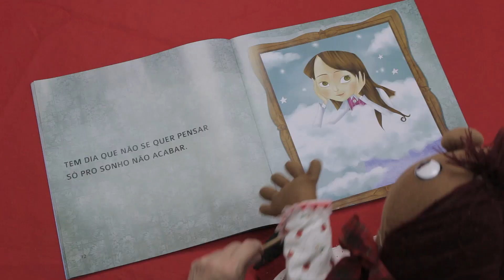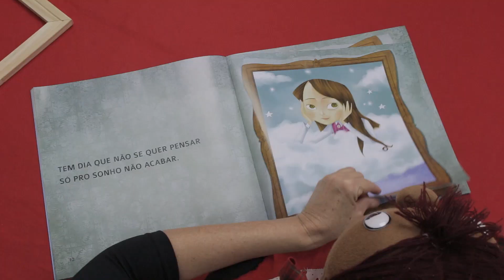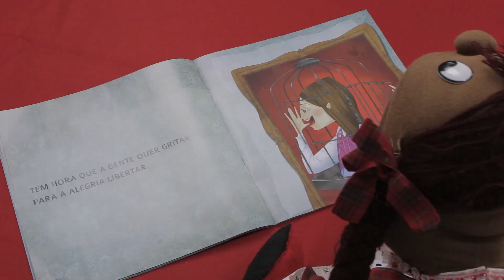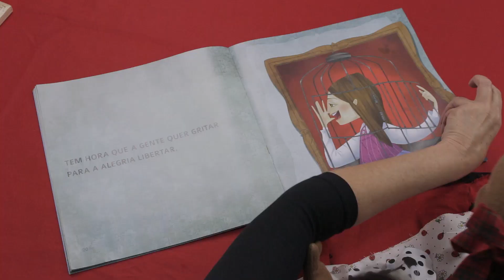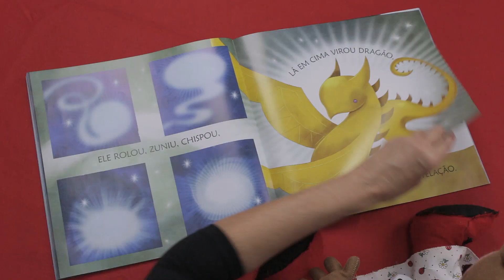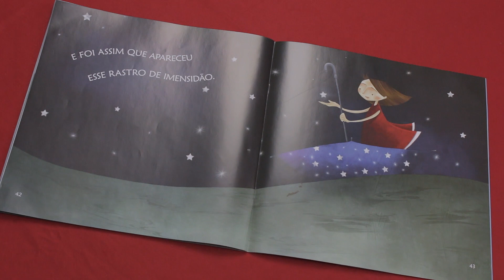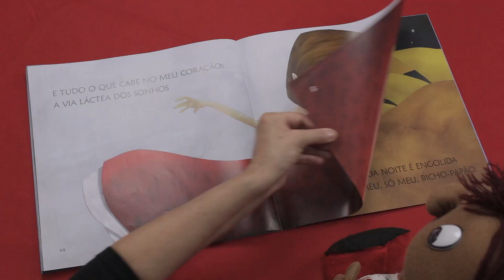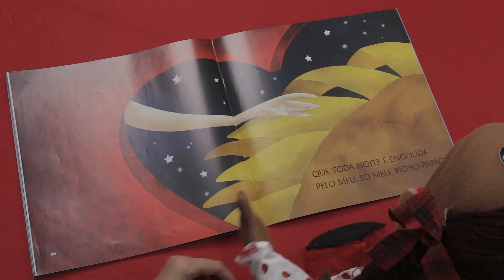Que alegria! - Varal de Histórias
A Petrinha veio ao Varal de Histórias para ler um livro e entrar dentro da história!

Assista também:
Livro: Que alegria!
Autor: Celso Sisto e Alexandre Rampazo
Editora Paulinas
Contação - Juçara Batichoti
Arte da abertura - Diana Chacon
Trilha sonora original por Olavo Virgílio